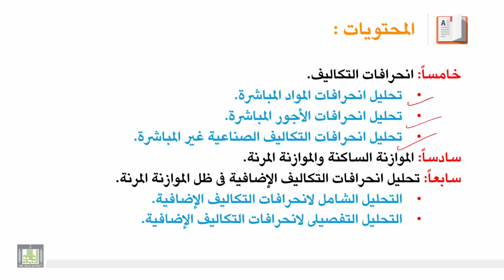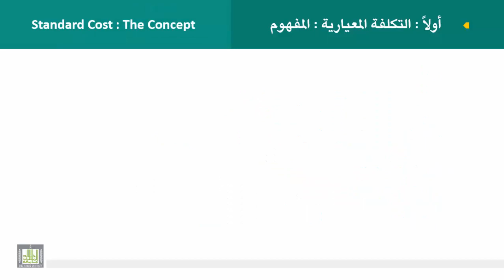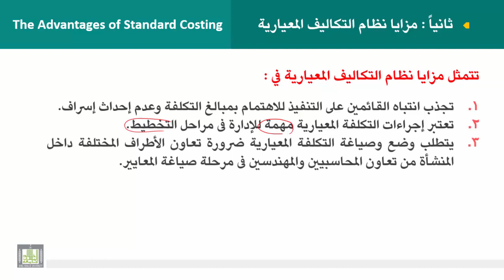محاسبة تكاليف وإدارية (2) - الوحدة 5 : التكلفة المعيارية : المفهوم والمزايا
المقررات المفتوحة
1. التكلفة المعيارية: المفهوم.
2. مزايا نظام التكاليف المعيارية.